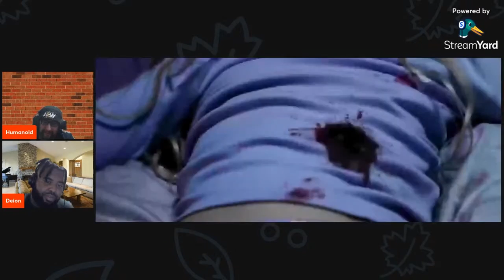Porcelain Rising - Short Horror Film Reaction Ft Deion's Way Of Thinking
Did it rise?